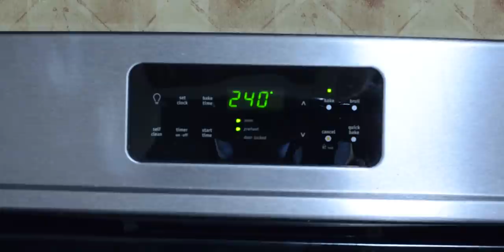How To Decarboxylate Cannabis for Cooking (THREE METHODS: Oven, Stove, and Crock Pot)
This video is meant for ages 21+.

Beginner BUDZ does not condone any illegal activities. Our channel is merely meant for educational and documentary purposes.

Well, we grew it. So, we might as well use it, right? We're going to show you the first step in making any kind of edibles - a process called decarboxylation. Not only will we teach you what it is and how to do it, but we even explain why you have to do it Every. Single. Time.

Want to get your hands on some Electric Skies? Or check out what else The Green Sunshine Company has to offer?

See something in our videos that you like or want? Here's a list of everything we use:

Grow Tent:

48" x 96" Tent
"Blurple" Grow Lights
AC Infinity 6" Inline Fan w/LCD Display - ​
Basic AC Infinity 6" Inline Fan - ​
Carbon Filter
Hurricane Fan
Tower Fan
Tent Pole Clip-on Fan
Co2 Pouches
6" Black Ducting
Rope Hangers
3 Gallon Black Fabric pots - ​
5 Gallon Pots - ​
12' Saucers
Coco Coir
Roots Soilless

Equipment:

Measuring Spoons
Peat Pod Greenhouse
Mammoth P Bloom Booster
Nature's Living Soil Super Soil Autoflower Concentrate (Soil Nutes)
Fox Farm Happy Frog Soil
Fox Farm Ocean Forest Soil
General Hydroponics Flora Grow Series Nutrients
Cal Mag Organic
pH Down
pH Up
Precise pH meter
Budget pH/PPM Meter Combo - ​
Germination Heat Mat
Measuring Syringes
Water Pump
Air Pump
Trichome Microscope
4" Air Stone
Unsulphured Blackstrap Molasses
"His" Trimming Scissors
"Her" Trimming Scissors
Glass Jars and Lids
Boveda Humidity Packs
Mini Hygrometer/Thermometer
Grow Light Glasses
Trim Bins
Humidity Domes
Trim Daddy
The Growers Bible

Edible Ingredients:

Liquid Sunflower Lecithin
Citric Acid
Unflavored Gelatine
Coconut Oil
Double Boiler Glass Bowls ($13)
Cooking Twine
Weed Leaf Molds